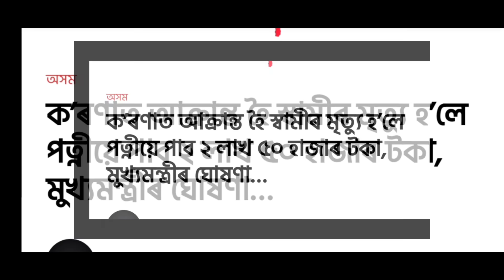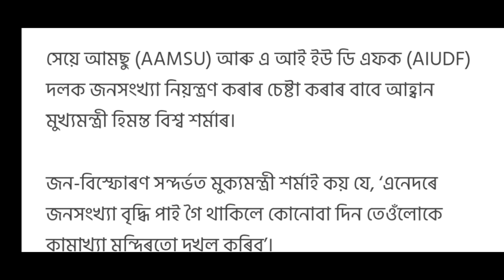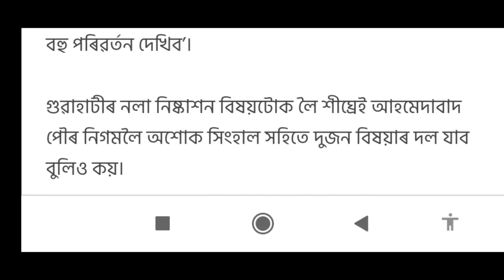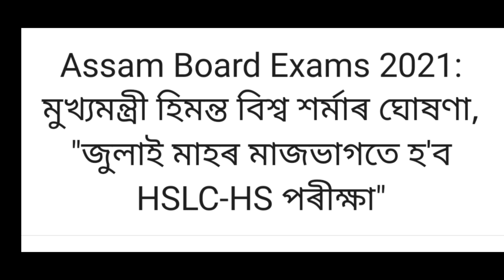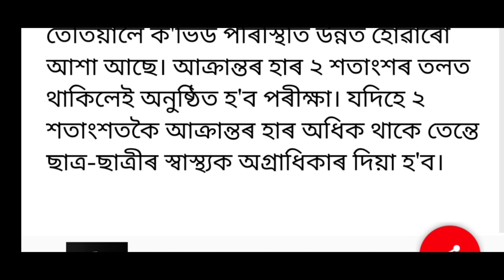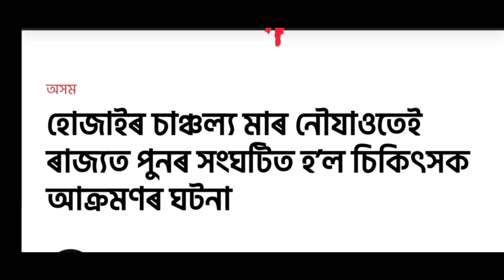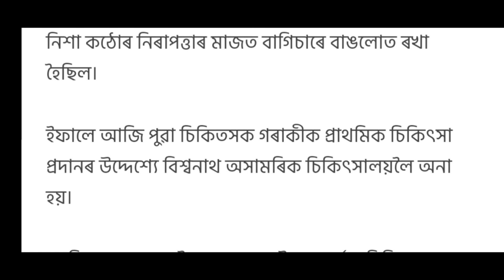Breaking News News//১৫ জুনৰ পৰা অসমত লকডাউন উঠাই দিব, আজি হিমন্ত বিশ্বৰ ঘোষণা, Assamese News Today